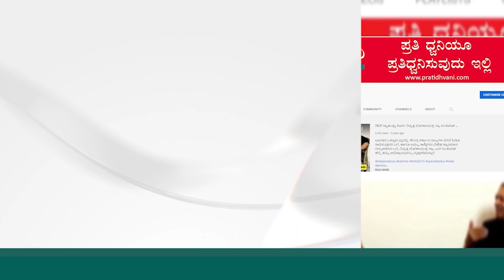Rishab Shetty | ಹಳೆ ಸಿಟ್ಟನ್ನೇಲ್ಲ ಗರುಡ ಗಮನ ಸಿನ್ಮಾದಲ್ಲಿ ರಾಜ್ ಬಿ ಶೆಟ್ರು ತೀರಿಸ್ಕೊಂಡ್ರು! |Toby Trailer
Rishab Shetty | ಹಳೆ ಸಿಟ್ಟನ್ನೇಲ್ಲ ಗರುಡ ಗಮನ ಸಿನ್ಮಾದಲ್ಲಿ ರಾಜ್ ಬಿ ಶೆಟ್ರು ತೀರಿಸ್ಕೊಂಡ್ರು! |Toby Trailer Launch Event